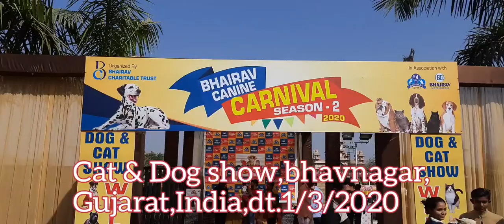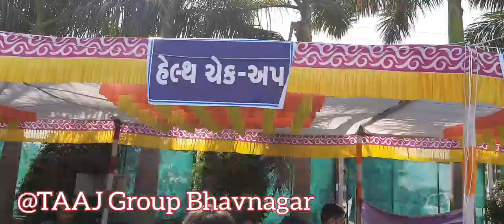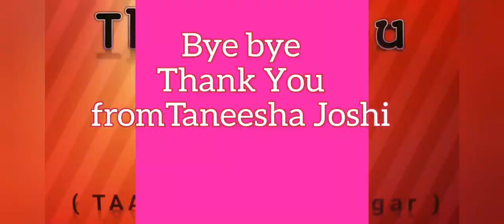Dog show bhavnagar 2020 || Amazing dogs & cats || Taneesha Joshi || TAAJ Group Bhavnagar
Amazing dog & cat show
Bhavnagar,gujarat,india..
Dt.1/3/2020
Om party plot,chitra,bhavnagar